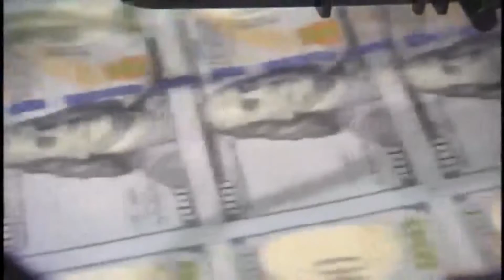Still Waiting On Frontline Worker Bonus Pay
The divided legislature has yet to strike a deal on the promised paychecks for those on the frontlines of the COVID-19 pandemic.